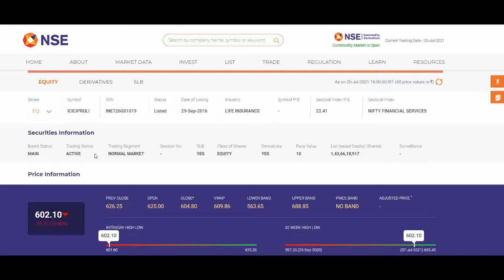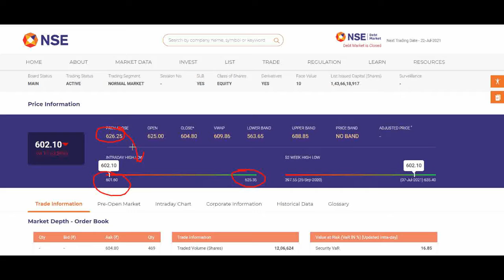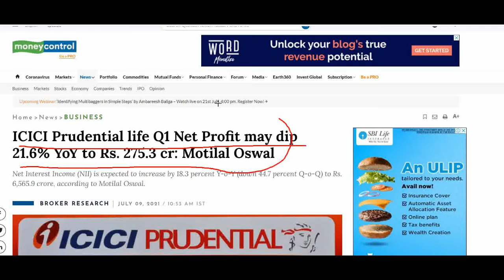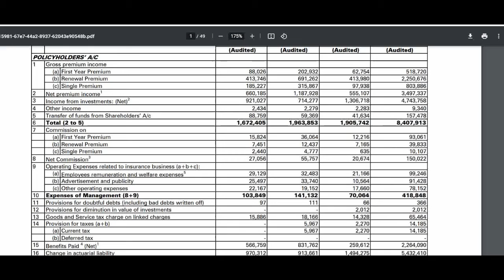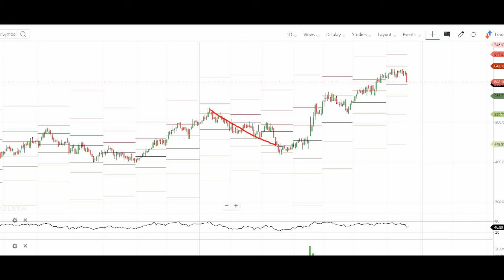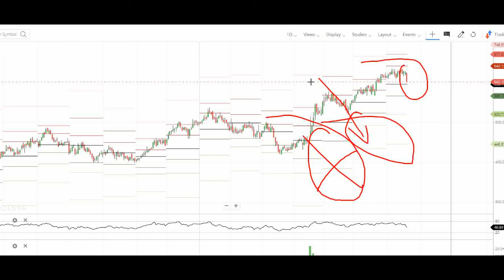ICICI PRULIFE SHARE LATEST NEWS || ICICI PRULIFE INTRADAY TIPS || ICICI PRULIFE TARGETS || FINSTOCK